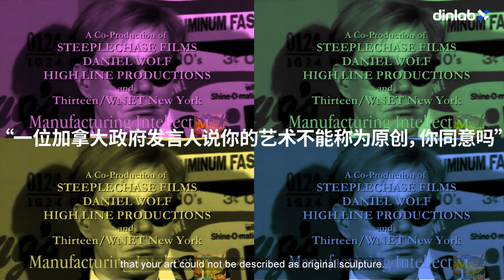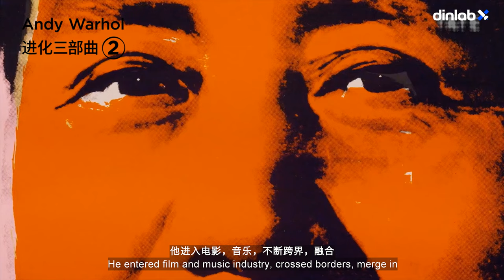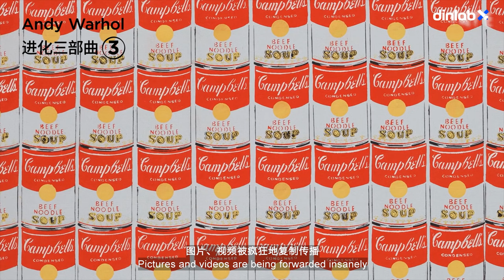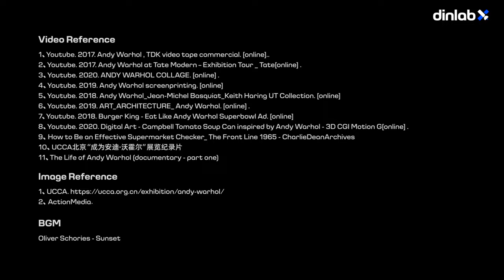【dinlab】Andy Warhol - Make the next hot cake ｜ 安迪・沃霍尔：复制粘贴，怎么就不能成为艺术了？进阶三部曲解读安迪·沃霍尔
If Andy Warhol were living in the days now
He must have been blamed as brainless copycat
Too lazy to be an article spinner even

如果是在今天
安迪·沃霍尔一定会被骂是不动脑子的搬运工
连洗稿都懒

You can define him in a thousand ways, but please get to know him first
你可以有一千种态度去定义他，但是请先了解他